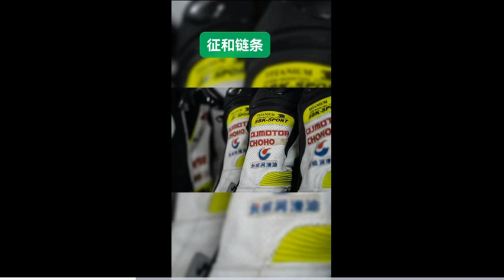Motorcyclists send positive feedback from the race site about the CHOHO Chain!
Believe in professional users, believe in professional products！
🥇🥇We take pride in our CHOHO Chain Process: Precision, Perfection, and Performance!       ⚙️⚙️Our state-of-the-art manufacturing process ensures that every link is crafted to perfection, delivering unmatched reliability & durability!👍👍